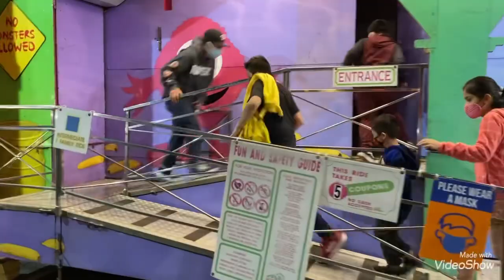Celebrando el día del niño!! En la feria 🎡